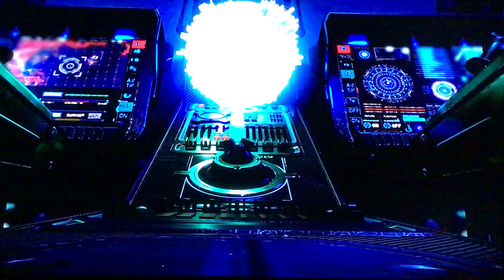Marvel Avengers part 10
In this video it is the hardest level ever as Iron Man for some reason it was really hard I had to switch to EAsy